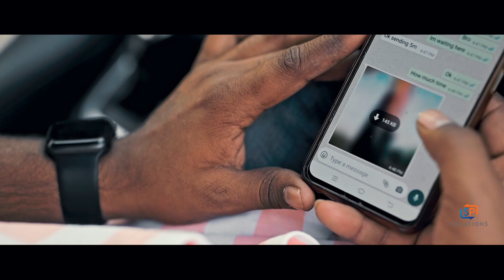# Anvika + Gnaneshwar Reddy Pre Wedding Song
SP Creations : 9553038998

Song Name: Aanandam Madike
Lyrics: Shreemani
Singers: Sid Sriram, Satya Yamini

Movie Name: Ishq (Not a Love Story)
Production House: M/S. Megaa Supergood Films Pvt. Ltd
Producers: N.V prasad, Paras Jain, Vakada Anjan Kumar
Executive Producer: Vakada Apparao
Adapted & Directed by: S S Raju
Cinematography : Sam K.Naidu
Editor : A.Vara Prasad
Art: Vithal Kosanam
Starring: Teja Sajja, Priya Prakash Varrier & Others
Keyboard's: Mahati Swara Sagar
Mixed & Mastered by: Vickey
Digital Recorded at: Mahati Recording Studio
Music Assistant: Raghav Prasad